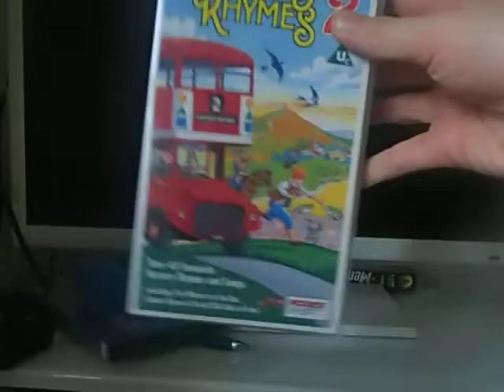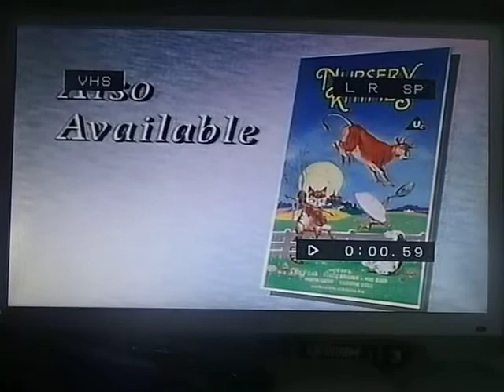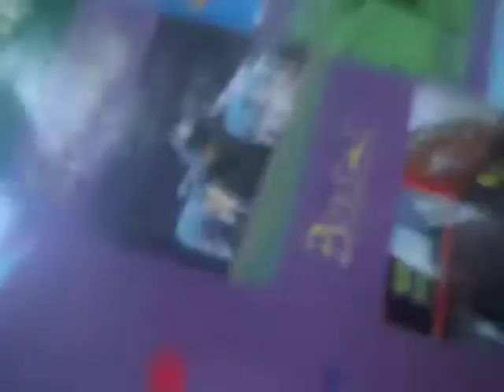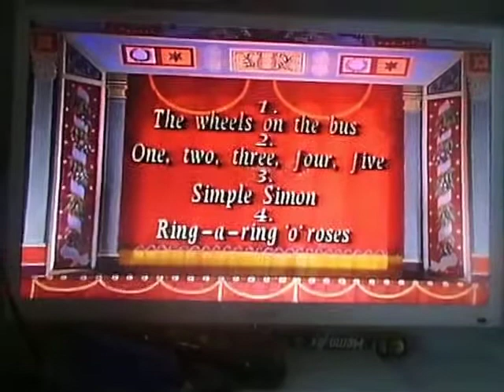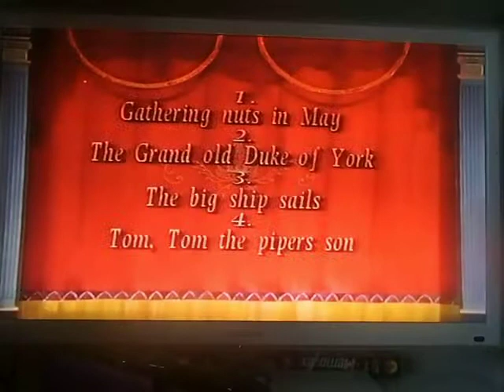Let's Watch Nursery Rhymes 2 (1990 VHS) Part 1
I know it's not Baby Einstein but I'm really into this video. I would love it if you could get into it to.